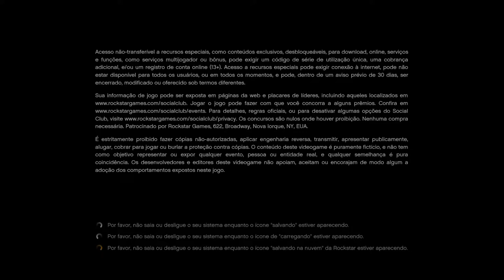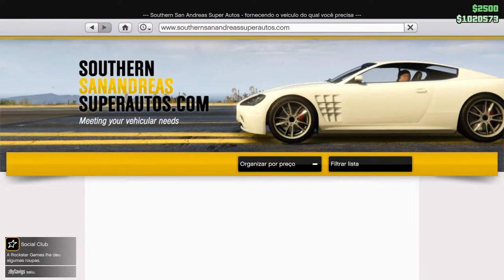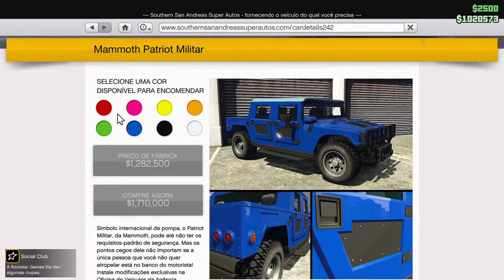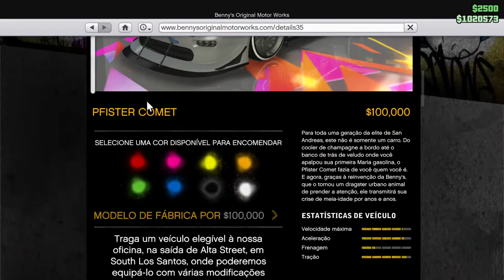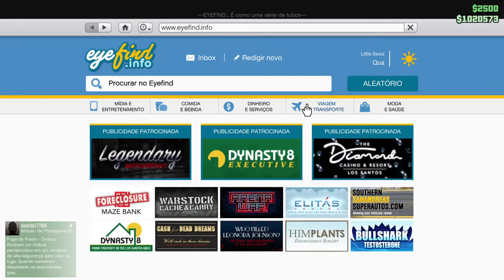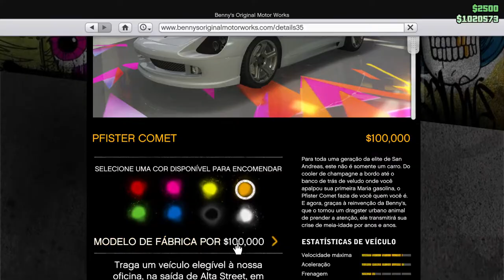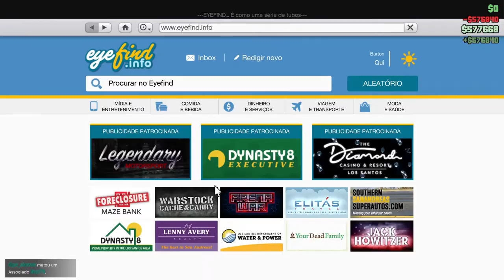Gta 5 on-line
Dario silva